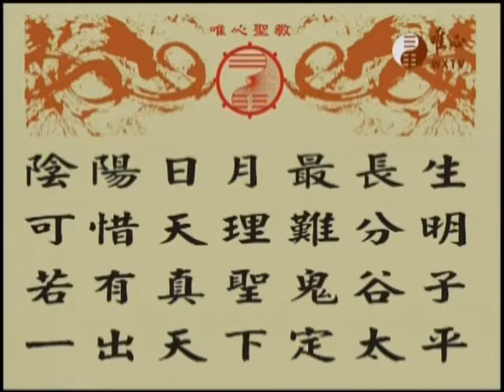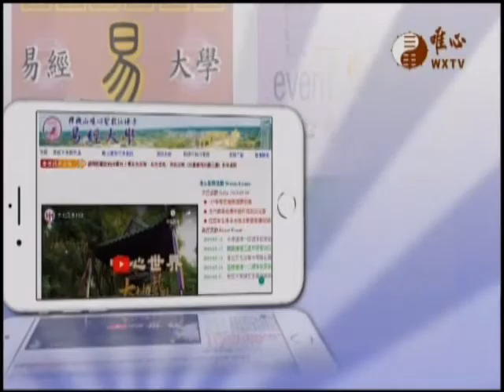唯心天下事3364